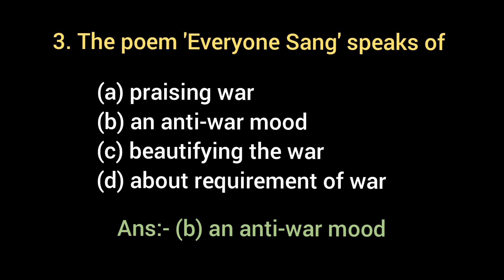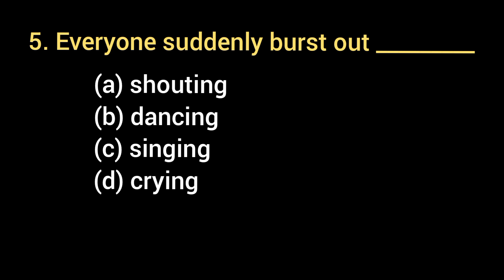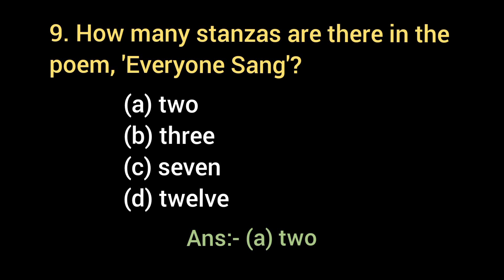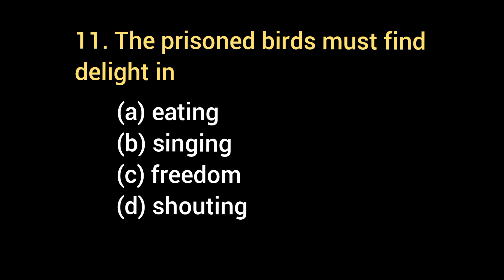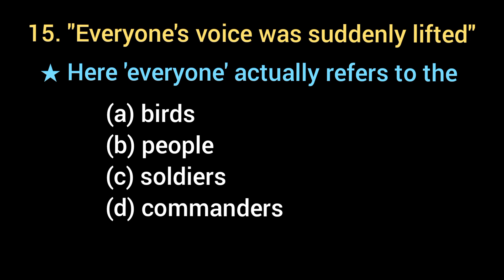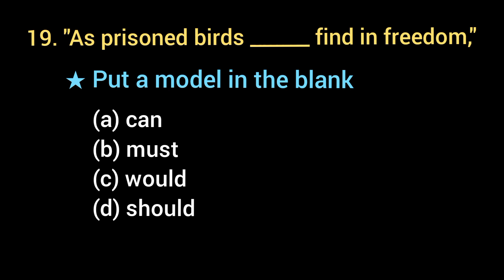Everyone Sang / Poem / by Siegfried Sassoon / থেকে 20 টি MCQ Question and Answer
Everyone Sang / a poem
By Siegfried Sassoon
20 টি MCQ Question-Answer

1. The poem 'Everyone Sang' is written by
(a) R. K. Narayan
(b) Alfred Tennyson
(d) William Shakespeare
2. The poem was published in
(a) Tung and War
(b) The War Poems
(d) Leave War and Live in Peace
3. The poem 'Everyone Sang' speaks of
(a) praising war
(b) an anti-war mood
(d) about requirement of war
4. How type of a poem is 'Everyone Sang'?
(a) allegorical
(b) sonnet
(d) song
5. Everyone suddenly burst out
(a) shouting
(b) dancing
(d) crying
6. Everyone suddenly burst out singing at the end of
(a) World War I
(b) World War 2
(d) Franco Russian War
7. The speaker of the poem 'Everyone Sang' is
(a) the poet
(b) a soldier
(d) a commander
8. The Rhyme Scheme used in the poem 'Everyone Sang' is
(a) ABBAC
(b) ABABC
(d) ABCBB
9. How many stanzas are there in the poem, 'Everyone Sang'?
(a) two
(b) three
(d) twelve
10. After the end of war the poet was filled with
(a) fear
(b) tears
(d) sorrow
11. The prisoned birds must find delight in
(a) eating
(b) singing
(d) shouting
12. The birds wing wildly across the white over the
(a) hills and lakes
(b) villages and towns
(d) cocoanut and mango groves
13. Getting freedom the prisoned birds go
(a) out of sight
(b) to the forest
(d) to the young ones
14. Everyone's voice was lifted
(a) slowly
(b) rapidly
(d) frequently
15. "Everyone's voice was suddenly lifted"
★ Here 'everyone' actually refers to the
(a) birds
(b) people
(d) commanders
16. The poet's heart was shaken with
(a) laugh and joy
(b) cry and sorrow
(d) tension and thought
♣︎ GRAMMAR MCQ
17. "Everyone suddenly burst out singing."
★ The word 'suddenly' is a/an
(a) noun
(b) adverb
(d) conjunction
18. "And I was filled with such delight."
★ It's a/an
(a) active voice
(b) passive voice
(d) Interrogative sentence
19. "As prisoned birds ______ find in freedom,"
★ Put a model in the blank
(a) can
(b) must
(d) should
20. "And beauty came like the setting sun"
★ The word 'setting' here is a/an
(a) verb
(b) adverb
(d) participle adjective